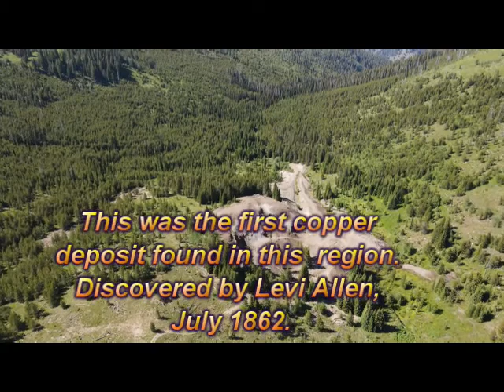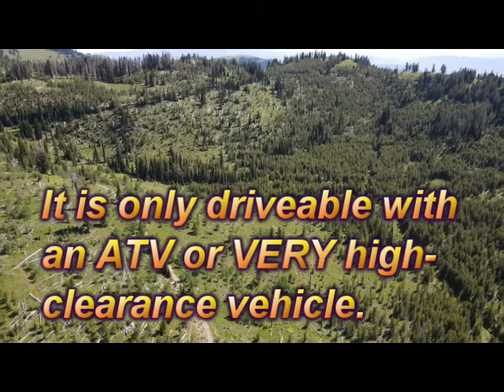Peacock Mine drone flight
Drone flight over the Peacock and South Peacock Mines in the Seven Devils Mining District, northwest of Council, Idaho -- July 11, 2022. With apologies for the jerky transitions.